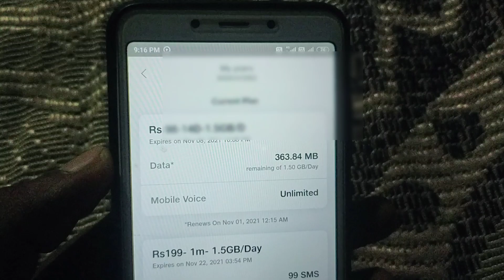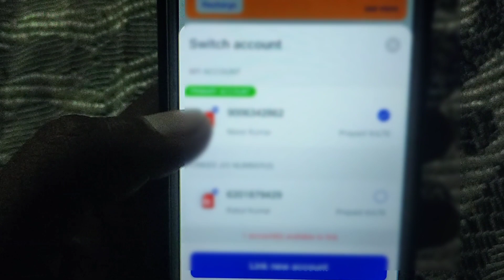Jio Sim दे रहा हैं दिवाली का तोहफ़ा मिलेंगे Free Recharge 🤩 | Jio Sim Par Free Recharge Kaise Karen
Dosto Aaj Ke Is Video Me Maine Aapko Bataya Hai Jio Sim Free Recharge Tricks Ke Bare Me
Jio Sim Free Recharge Redeem Code
Jio Sim Recharge Offers Free
How To Get Free Jio Data On Jio Sim
Jio Sim 3 Mahina Ka Free Recharge Kaise Kare
Jio Sim Par Diwali Me Free Recharge Kaise Milenge
Jio Sim Par Diwali Me Free Net Kaise Milega
Jio Sim Par Free 14 Days Ka Recharge Kaise Milenge
Jio Muft Recharge Offers Tricks
Jio Sim Free Mobile Data Recharge
Jio Free 2Gb Data Recharge
Jio Sim Free 20Gb Recharge
Jio Sim Free Data Plane
Jio Offers 2021 Free Jio Data
Jio Sim Free Mobile Data Offers
Jio Mobile Data Offers 2021
Jio Free Recharge Offers 2021
Free Jio Recharge Offers
Jio Sim Par Free Net Kaise Milega
Jio Sim Par Free Recharge Kaise Milenge
How To Get Free Recharge On Jio Sim 2021
Jio Free Recharge Offers Diwali 2021
How To Get Free Recharge On Jio Sim In Diwali
How To Use Jio Sim Free Internet
Jio Sim Free Me Free Net Kaise Milega
Jio Free Diwali Offers 2021 New Offers 2021
Jio Sim Free Recharge Tips And Tricks
Jio Sim Free Recharge Tips Tricks
Myjio App Free Recharge Offers
Myjio App Par Free Recharge Kaise Kare
Myjio Se Free Recharge Kaise Karen
Myjio App Par Free Recharge Kaise Milenge
Myjio App Free Data Offers Tricks
Jio Sim Free Internet Tricks 2021
Myjio App Free Recharge Tips
Jio Sim Par Free Internet Tricks
Get Free 20Gb Data On Jio Sim
Get Free Jio Data In Jio Sim 2021
Jio Free Recharge Tricks
Jio Sim Free Mobile Recharge Tricks Today
Jio Sim Free Recharge Offers Diwali
Jio Free Data Tricks
Jio 4g Free Data Tricks
Jio Free Internet Data Tricks 2021
Jio Free Internet Trick
Jio New Offers 2021
Jio Free Internet Tricks 2021
Jio Free Recharge Offers
Jio Free Internet Tricks
Jio Free Internet Data Tricks
Jio Free Internet Kaise Use Kare
Jio Free Internet Tricks Android